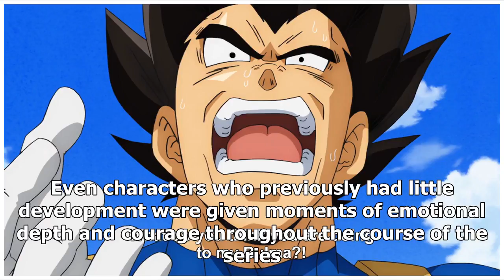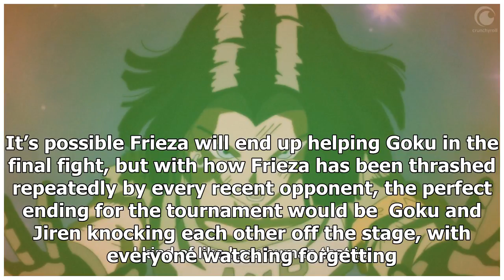Dragon Ball Super - Character Evolution & The Path Ahead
Dragon Ball Super is driven by its characters and their personalities, with character development se...